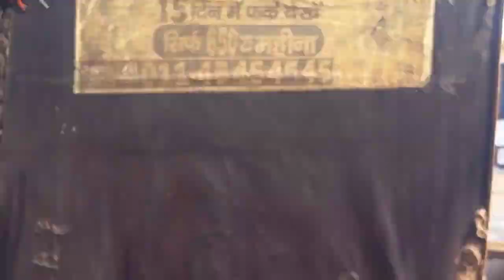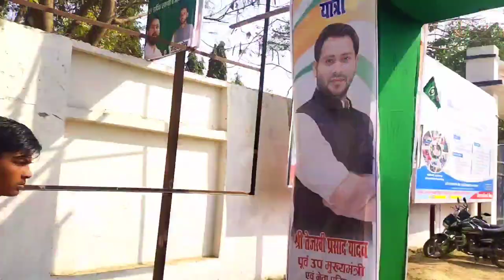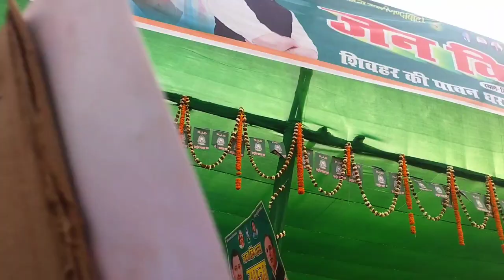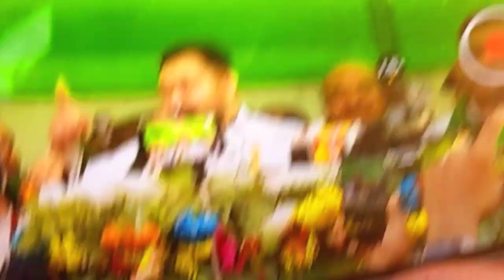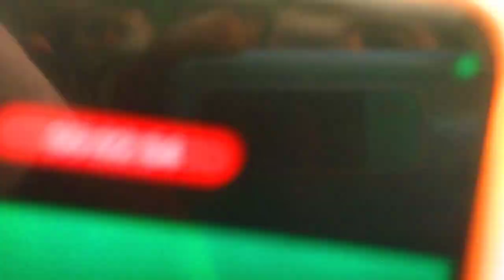Tejashwi Yadav || Tejashwi Yadav Speech || Tejashwi Yadav Sheohar || Tejashwi Yadav Live🚨tejashwi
tejaswi yadavtejaswi yadav speechtejashwi yadav speechtejashwi yadav livetejashwi yadav sheohartejashwi yadav sitamarhitejashwi yadav today newstejashwi yadav motiharitejashwi yadav muzaffarpurtejaswi yadav sheohartejashwi yadav sheohar speechtejasvi yadav sheohar
tejashwi yadav newstejashwi yadav latest newsTejashwi yadav speech on nitish kumarTejashwi yadav sheoharTejashwi yadav sheohar speechshishupal yadav blogShishupal yadav vlogs shishupal yadav vlog
shishupal yadav vlogsJan vishwas yatra livejan vishwas yatratejashwi yadav yatratejashwi yadav jan vishwas yatrashishupalyadavvlogs